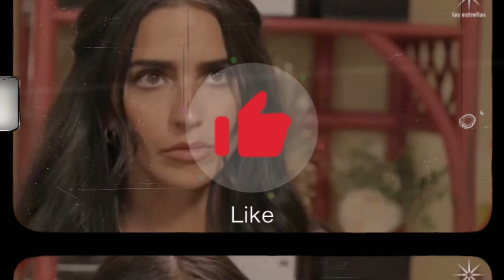CABO CAPITULÓ 83 COMPLETO HD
Cabo Avance 83
Cabo Avance del Capitulo 83
Cabo Capitulo 83
Cabo Capítulo 83
Cabo Capitulo 83 completo
Cabo Avance de Mañana
Cabo Capitulo de Mañana
Cabo Capitulo 83 parte 1
Cabo Capitulo 83 parte 2
Cabo Capitulo 83 parte 3
Cabo Avance Semanal Capitulo 83
Avance Semanal Cabo Capitulo al 83
Avance 83 Cabo
Avance c83 Cabo
Capitulo 83 Cabo
Avance Cabo
Capitulo Cabo
Capitulo 83 Completo Cabo
Avance c83 Completo Cabo
Capitulo completo c83 Cabo

Protagonizado por Bárbara de Regil y Matías Novoa, el melodrama es una versión de la exitosa historia que protagonizaron en 2009 Jacky Bracamontes y William Levy.

Horas después de la boda de Sofía (de Regil) y Alejandro (Amozurrutia), él debe partir para atender un asunto de trabajo, sin imaginar que esa sería la última vez que estarían juntos pues Alejandro fallece en un accidente de avión.

Devastada, Sofía viaja a Cabo para conocer a su familia política. Al llegar, su vida cambiará para siempre pues, no sólo se reencuentra con Alejandro, quien está vivo, sino que descubre que no es el hombre bueno y sencillo del que se enamoró.

Alejandro le confiesa que su nombre en realidad es Eduardo y que lo cambió para que legalmente ella estuviera casada con su hermano, quien fue el que realmente murió en el accidente, y así ellos juntos hereden su fortuna.

Confundida y decepcionada, Sofía se niega a seguir con los planes de Eduardo, quien ahora la amenaza con meter a su padre a la cárcel pues lo ha incriminado de ser el responsable del accidente en el que murió Alejandro.

Pero todo da un giro inesperado cuando el verdadero Alejandro (Novoa) regresa a la mansión ileso y sorprendido de tener a una esposa de la que no recuerda nada.

Sofía se verá obligada a seguir con la farsa, sin imaginarse que entre ellos surgirá un pasional e intenso amor.